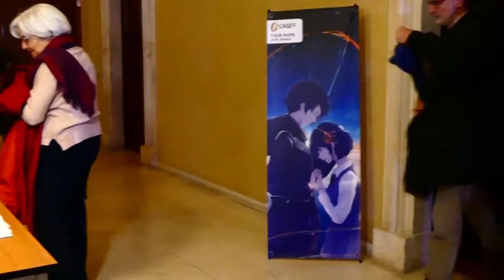GIRL di Lukas Dhont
Le chiacchiere del L'Aquila Film Festival